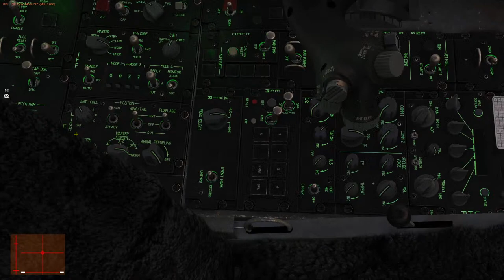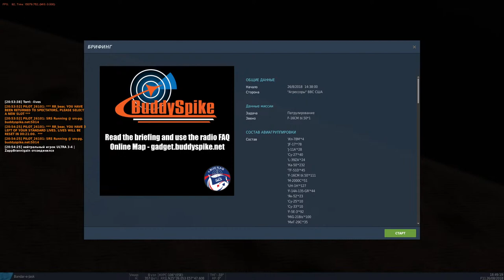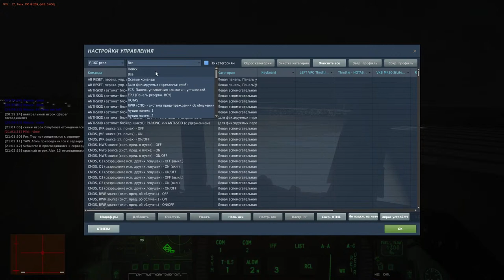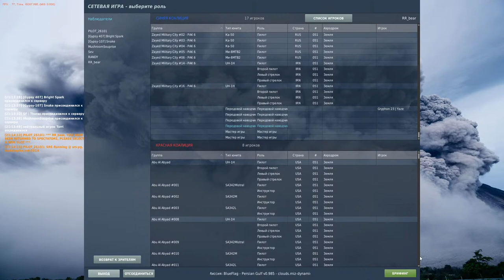? DCS World #... 25+